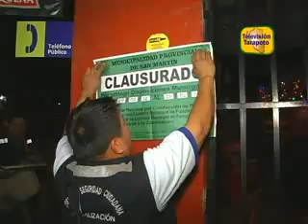TELEVISION TARAPOTO CLAUSURAN BARES POR NO CUMPLIR ORDENANZA MUNICIPAL